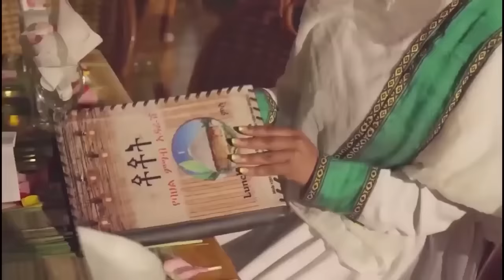Alemneh Wasse ኢትዮጵያ ለፓሪስ ኦሎምፒክ ለንደን ላይ መቀነቷን አጠበቀች!! 21 April 2024